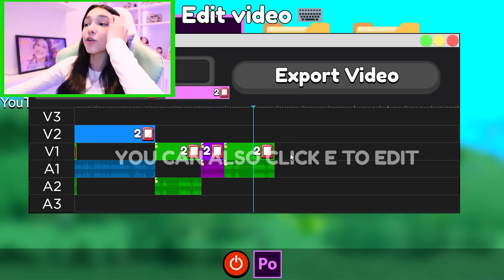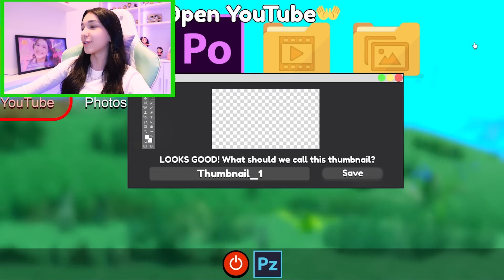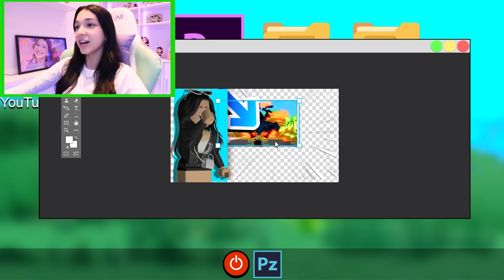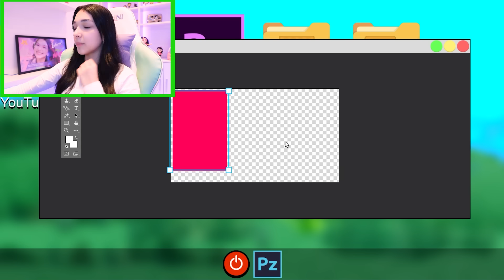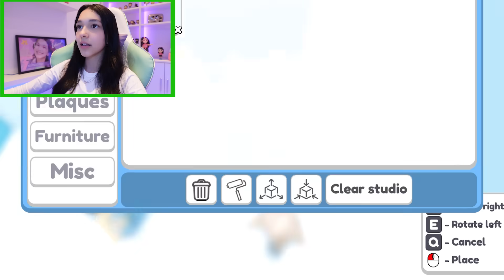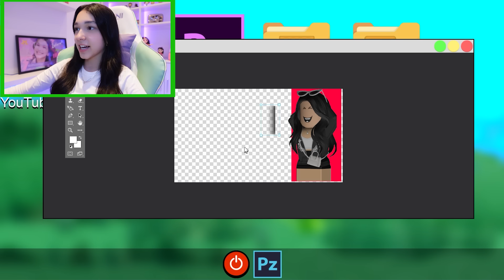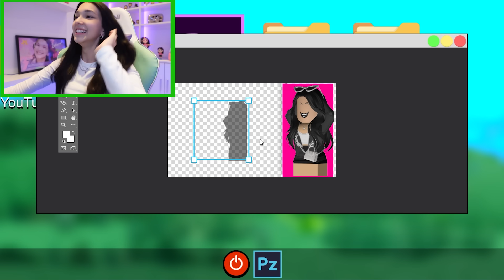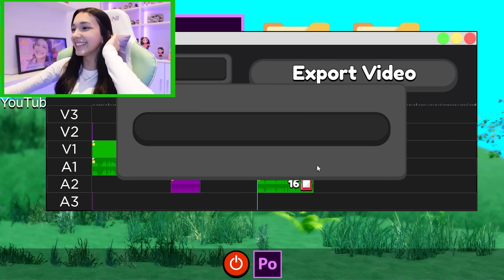Roblox - Gravei a Casa do Mr. Beast no Youtube Simulator | Luluca Games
E o vídeo de hoje é Gravei a Casa do Mr. Beast no Youtube Simulator | Luluca Games. Foi super divertido gravar esse vídeo...!!! Espero que gostem e se divirtam.. Amooo muuuito vocês Pandinhas!!!

🎮 ROBLOX - JustLuluquinha